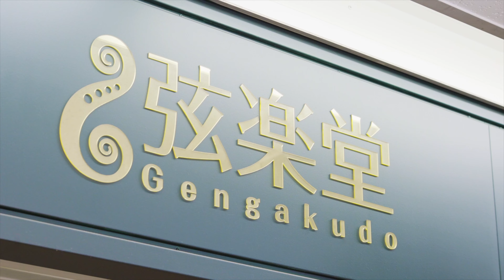GOOD NIGHT／伊藤つかさ ~ 伊藤賢治・水谷美月・伊藤つかさ ~(MusicMoon・WALLOP放送局より)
GOOD NIGHT
作詞：伊藤つかさ  作曲：原由子
演奏・伊藤つかさ(Vo)：伊藤賢治(Pf)：水谷美月(Vn)
水谷美月のMusic Moon (WALLOP放送局より）

Profile
伊藤つかさ
東京都出身。2月 21日生まれ。
5 歳で劇団に入団し、子役として数々の作品に出演。
1980 年、TV ドラマ『3 年 B 組金八先生 シーズン2』(TBS)では、生徒『赤上近子』役にて人気を 博す。また翌年の 81 年には『少女人形』で歌手デビューを果たし、大ヒットを記録。以降、ドラマ・ 映画・舞台へと精力的に活動の幅を広げる。
その他の出演作品は、『アイコ 16 歳』(TBS)、『暴れん坊将軍』(テレビ朝日)、『水戸黄門』(TBS)、 映画『未完の対局』(1982 年)、映画『さつまおごじょ』(2016 年)、映画『ウスケボーイズ』(2018 年)、舞台『帰ってきた蛍』、舞台『奇々怪々』など。
ベストアルバムとしては、2004 年『伊藤つかさ ゴールデン☆ベスト』(全 18 曲)が発売。

Profile
伊藤賢治 (イトケン)
作曲家。1990年3月、株式会社スクウェア（現：株式会社スクウェア・エニックス）入社。
同社のゲーム作品の音楽担当としての活動を開始。
2001年1月、同社を退社。
同年2月より、フリーランスの作曲家として活動を開始。
ゲーム作品を始め、舞台・TVアニメ等の劇伴、シンガーへの楽曲提供、コンサート出演及び各種プロデュース等、幅広い分野で活動中。

◆使用楽曲・素材等
本動画内の音楽については、DOVA-SYNDROME・効果音ラボ・UUUMUSICの許可を頂いております。
ぼくの宝物／水谷美月アルバム
素材提供
PIXTA

★水谷美月のグッズやCD、次回のライブチケットはこちらからお求めになれます。

水谷美月のSNSの登録お願いします☆I would like registration of Mizutani Mizuki SNS.
◆Twitter（質問やリクエストはここからでもOK）

〒168-0073 東京都杉並区下高井戸1-28-15
イーリスミュージック 「水谷美月」迄

◆水谷美月への相談＆質問やお便りは、こちらから！
For consultations & questions to Mizuki Mizutani, click here!

♪水谷美月レギュラー出演TV番組♪
☆WALLOP放送局『水谷美月のMusicMoon』
毎月第2＆第4水曜日21時30分〜生放送♪ メインパーソナリティーとして出演中！
♬スマートフォン、タブレット、PC等の視聴は、下記のURLからご視聴できます。（無料）
♬ios向けアプリ「WALLOP」はこちらからダウンロードしご視聴頂けます。(無料:App内課金が有ります)
★WALLOP station "Music Moon of Mizutani Mizuki"
The 4th Wednesday of every month 22:00 ~ live broadcast ♪ Now appearing as a main personality!

Profile
水谷 美月(みずたに みづき)
バイオリニスト、ボーカリスト、シンガーソングライター
大分県出身。
8歳でViolinを始める。
水谷豊主演の『陽のあたる教室』ヴァイオリンを弾く生徒役を演じ、音楽の世界へ入る。
『藤みさき＋』のメンバーとして、エイベックスからメジャーデビュー。
フィドルを功刀丈弘に師事。
ボーカルを中島美嘉やBoA等を手掛けるKIKI、鈴木亜美等を指導する安原潔の各氏に師事。
2009年「恋文」がBS11のイメージソングに抜擢。
同年12月、第29回浅草JAZZコンテストのボーカル部門で金賞を受賞。
2013年、BSフジ『一滴の向こう側』テーマ曲でボーカルとヴァイオリンを担当。
同年、岩手県骨寺村の特命大使に就任。
2014年8月、『加山雄三ライヴ・イン・日本武道館』において、ソロバイオリン、コーラスを担当。
2015年1月、東京ドーム・ライスボウルにおいて、一関市・骨寺村特命大使として、イベントの司会を担当。
同年8月、1stシングル『朝』をリリース。
同年12月には2ndシングル『Blue eyes』をリリース。
同年7月から大手楽器店のCMにおいてストラディバリウスを演奏、出演している。
2018年8月にファーストアルバム『ぼくの宝物』をリリースした。

「サポート、レコーディング参加アーティスト」
加山雄三、椎名林檎、BONNY PINK、酒井法子、新妻聖子、桑島法子、影山ヒロノブ、美郷あき、佐久間 レイ、田村ゆかり 、高梨康治、伊藤賢治、神田沙也加、仙名彩世 他多数。(敬称略)